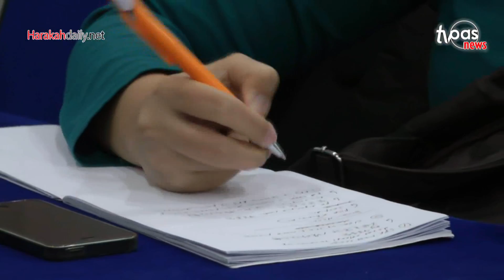Petisyen: SPR gagal kendali PRU13